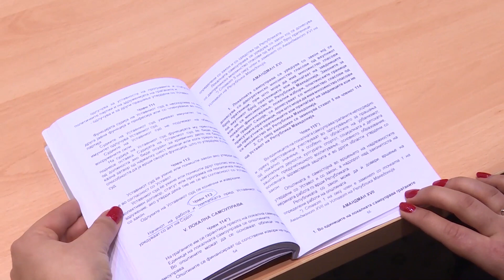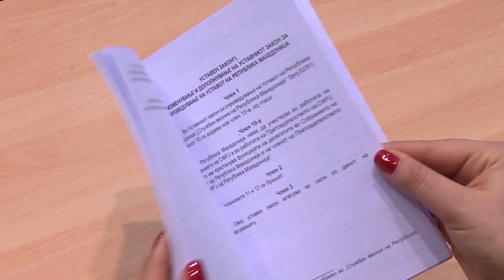Владата контра народот – уставните измени ќе се туркаат по секоја цена